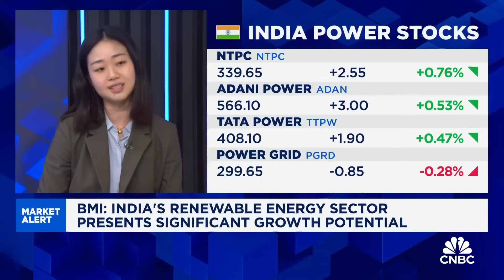India’s 500 gigawatts clean energy goal ‘unrealistic without major reforms,’ says BMI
Linda Zeng, Senior Analyst for Power & Renewables at BMI, says India’s goal of reaching 500 gigawatts of clean energy goal by 2030 is “very ambitious” and likely out of reach without major reforms. She points to grid constraints, execution delays, and policy hurdles as key obstacles. While the country is also expanding coal and exploring nuclear options, she says clean coal tech and carbon capture remain economically unviable.